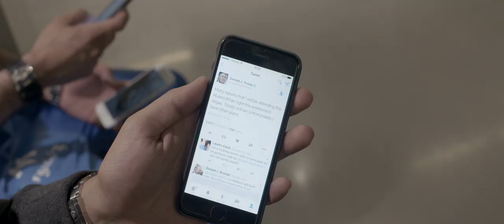Team Khan | 2018 Movie Clip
Team Khan genre: Sport | Documentary

Cast: Amir Khan

Follow British boxer, Amir Khan, over a two-year period, as he prepares to fight the undefeated, Floyd Mayweather Jr.

Directors: Oliver Clark, Blair Macdonald

Cast: Amir Khan

Producers: Oliver Clark, Toby Welch, Blair Macdonald